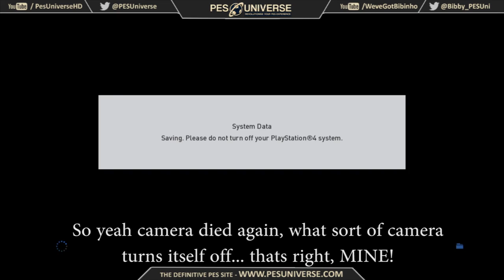PUITC Episode Two vs ItsDavidFish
After being robbed in the first game by Bardinksi, Bibby has ItsDavidFish down his ironsights and is ready to pull the trigger. Will he take the shot and hit? or will he miss like the last episode!!

Music used

PES Kits, emblems, manager photo, custom kits .. everything PES.